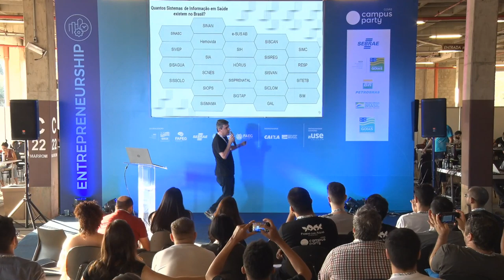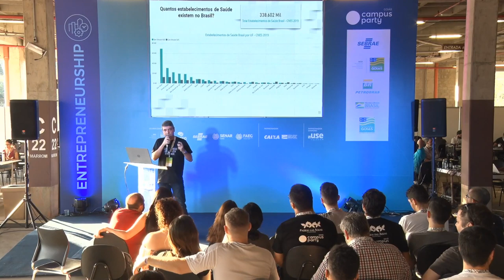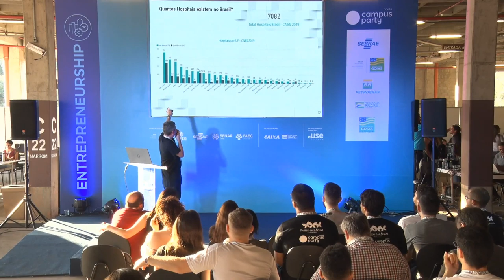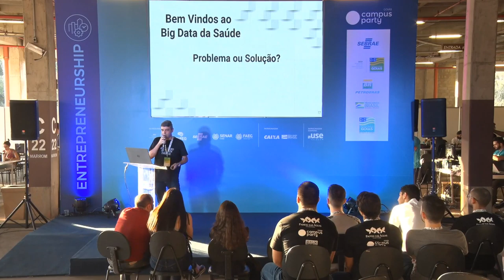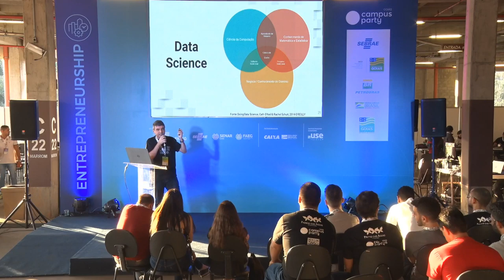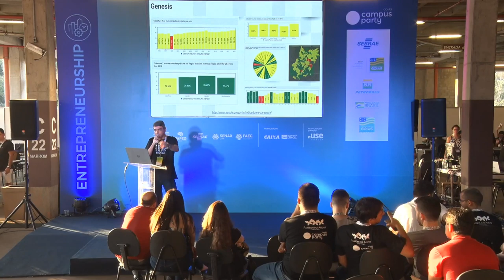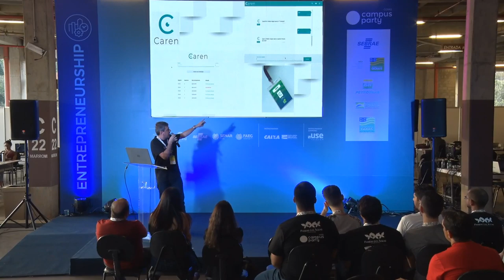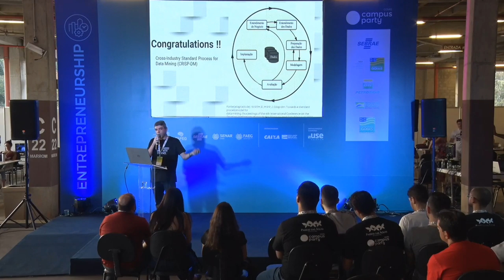CPGoiás - Big Data em Saúde: Volume, Variedade, Velocidade e Caos - Entrepreneurship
Palco: Entrepreneurship
Data: 07/09/2019
Horário: 17:15 às 18:00

Título: Big Data em Saúde: Volume, Variedade, Velocidade e Caos
SUS-Sistema Único de Saúde, como 3 letras se transformam em Big Data? Pare e reflita por um instante... quantos estabelecimentos de saúde há no Brasil? Quantas consultas e exames são realizados a cada minuto pelo SUS?  Qual o custo disso? Pensou? Os números são BIG e, detalhe, em sua grande maioria, sem qualquer interoperabilidade entre as bases de dados dos incontáveis sistemas de informação de saúde existentes. Big problemas e Big desafios para a gestão de saúde pública. Como a ciência de dados pode revolucionar esse universo?

Palestrante(s):
Carlos Augusto Gonçalves Tibiriçá
Graduação em analista de sistemas, mestre em ciência da computação pela Universidade Federal de Santa Catarina, especialização em Design de Sistemas e Soluções de BI na Universidade Federal de Goiás. Servidor da Secretaria de Estado da Saúde de Goiás e atualmente como Gerente do Centro de Informações Estratégicas em Saúde-Conecta SUS.